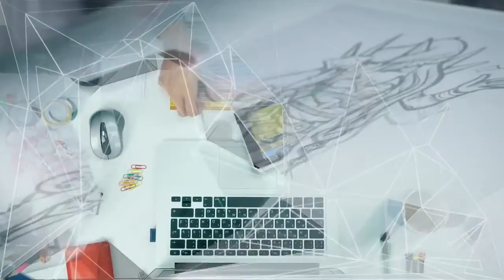Tautai A'e Ep 81 ft Hon. Laaulialemalietoa Polataivao Schmidt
With guest:
🇼🇸 Hon. Laaulialemalietoa Polataivao Schmidt - Minister for Agriculture and Fisheries
🇼🇸 Leaupepe Talai Lene - Director for Pacific40

🇼🇸 Tasi Market